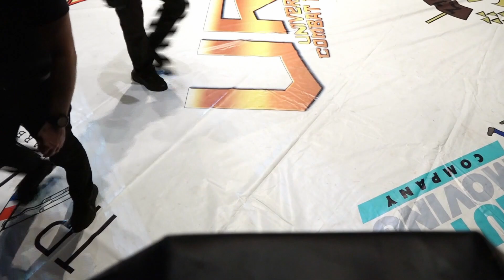Tre Orlando vs Trevor Burke First Round Fights/Dragon House 08.19.2023